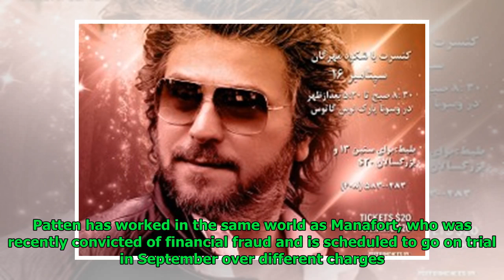U.S. lobbyist says he helped Russian and Ukrainian buy $50,000 tickets to Trump inauguration